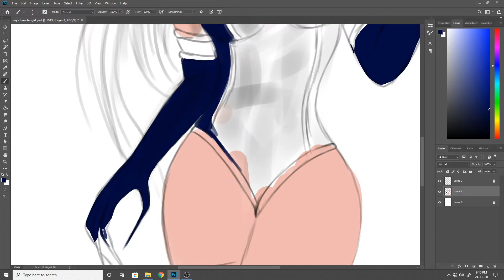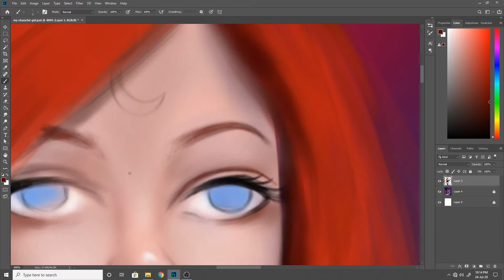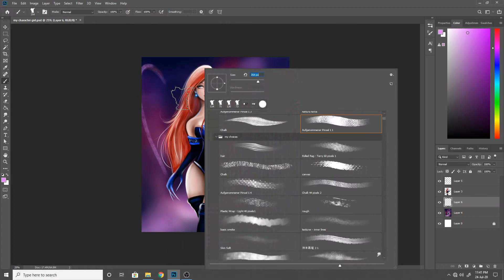Digital Painting with scanned drawing.|| Nsingh arts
This is my digital painting from my rough sketch , i hope you all like this